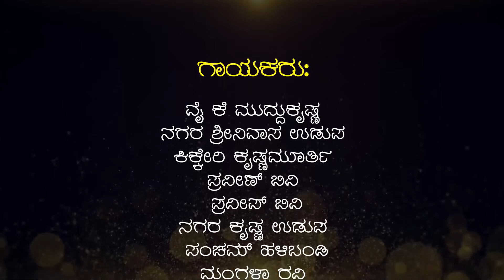Musical Tribute to Legend Dr C Aswath | Praveen BV | Pradeep BV | Jayanthi Ambli | Krishna Udupa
Chiranjeevi Aswath - A musical tribute to the legend of Kannada Sugama Sangeetha Dr. C Ashwath

Lyrics: Jayanthi R Ambli
Orchestration and music arrangement -Nagara Krishna Udupa
Singers:
Praveen BV
Pradeep BV
Mangala Ravi
Pancham Halibandi
Sunitha Murali
Naagachandrika Bhat
Supriya Raghunandan
YK Muddukrishna
Kikkeri Krishnamurthy
Nagara Srinivasa Udupa
Ravi Krishnamurthy
Vinay Nadig
Madhu Manoharan

Music Programming: Ashrith Udupa
Tabla: Karthik Bhat
Dholak: Karthik Pandavapura
Rhythm pad: Krishna Anand
Produced by Punith K, Bhavanantharanga Trust
Video and editing : Ashe Prajwal Vasisht, Flying Whales, Bangalore
Audio recording, Mixing and Mastering: Harish Parekh, Parekh Recording Studio, Bangalore.

Lyrics:
ಹಾಡು ಹಕ್ಕಿಗಳಿಗೆ ಬೃಹತ್ ಅಶ್ವತ್ಥ
ಗಾನ ಗಂಧರ್ವರಿಗೆ  ಆಶ್ರಯದಾತ,
ಭಾವ ಲೋಕದಲಿ  ಹೆಸರು ಶಾಶ್ವತ.
ಚಿರಂಜೀವಿ ಈತ ಅಶ್ವತ್ಥ.

ಎತ್ತ ಹೋದನೋ ಮೋಡಿಗಾರ
ಚಿತ್ತವ ಕಲಕಿದ ಮಾಯಗಾರ ,
ಗತ್ತಿನ ದನಿಯ ಜಾದುಗಾರ
ಎತ್ತ ಹೋದನೋ ಹಾಡುಗಾರ.

 ಕಂಚಿನ ಕಂಠದ ಸಾಧಕನಯ್ಯ
ಮಿಂಚಿನ ಅಲಗಿನ ಗಾಯಕನಯ್ಯ
ಇಂಪಿನ ದನಿಯಲಿ  ಸೆಳೆದನಯ್ಯ
ಹಂಚಿ ಮಾಧುರ್ಯ ನಲಿದನಯ್ಯ

ಮೈಸೂರು ಮಲ್ಲಿಗೆ ಮಾಲೆಯು  ಅಂದ
ಭಾವ ದೀಪಿಕೆಯ  ಹೊಳಪದು ಚಂದ,
ಜನಪದ ಗೆಜ್ಜೆಯ ಕಟ್ಟುತ ಕುಣಿದ
ಷರೀಫಜ್ಜನ ಕರೆಯುತ  ನಲಿದ.

ಧನ್ಯವಾದಗಳು🙏
 - ಜಯಂತಿ. ಆರ್